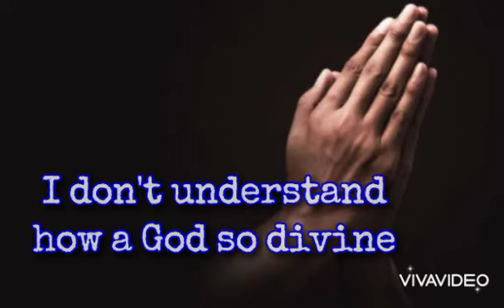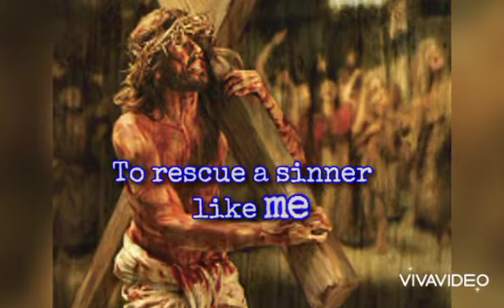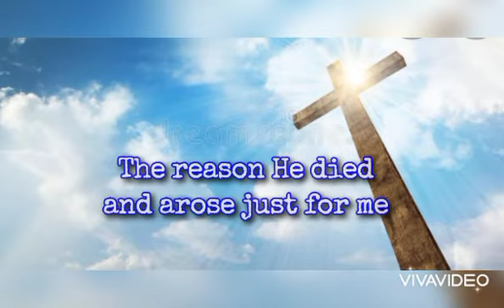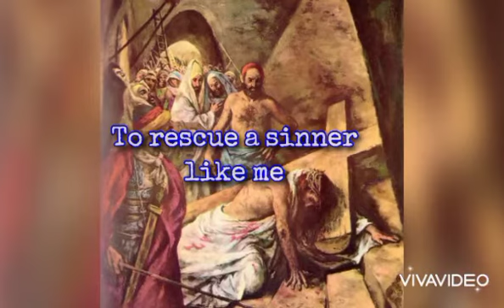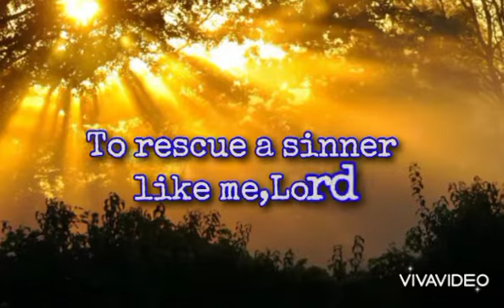To Rescue a sinner Like Me (with Lyrics)